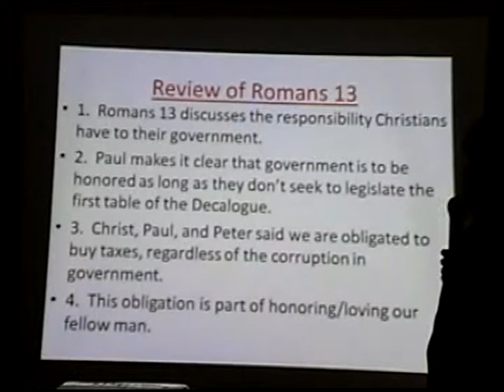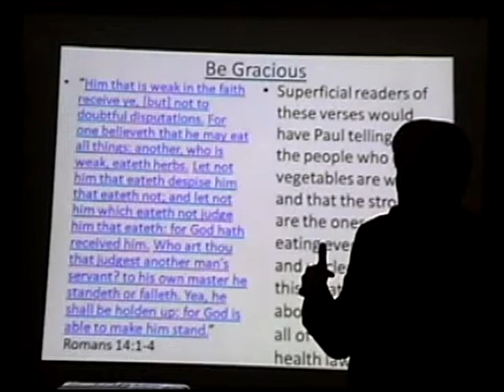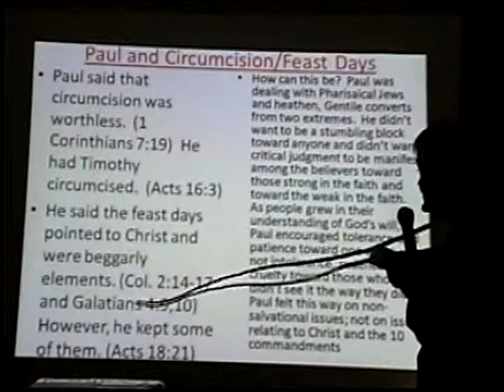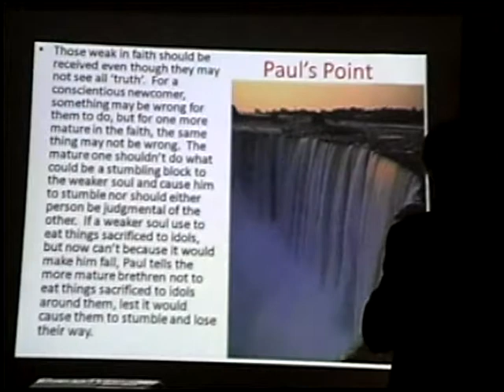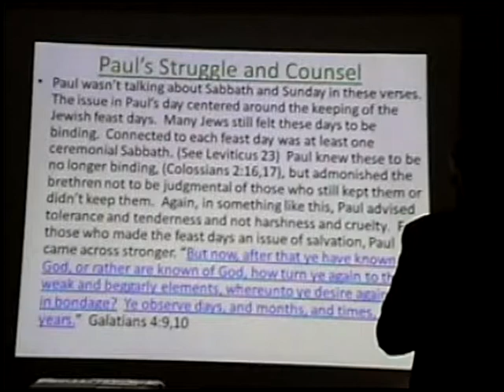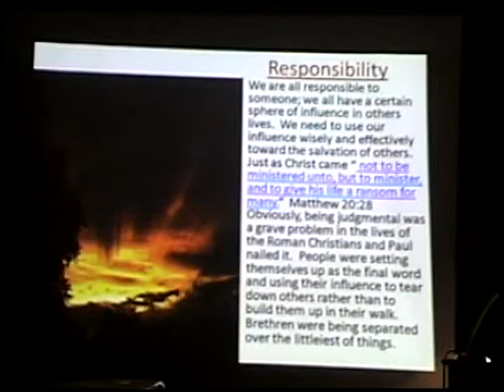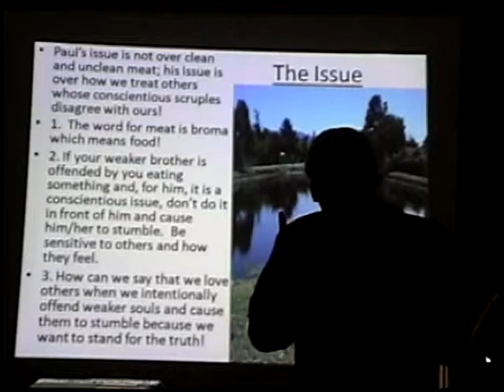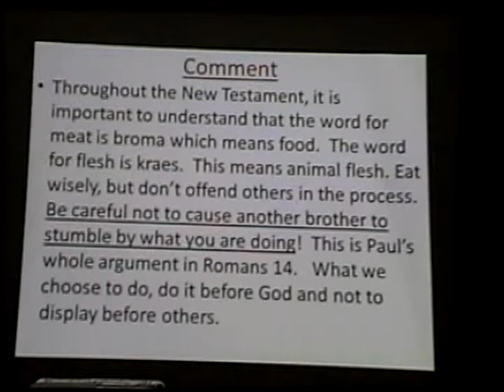Romans pt 24: Romans 14:1-23-Pastor Bill Hughes